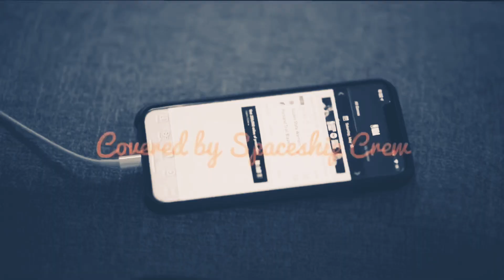Say It by Maggie Rogers (Spaceship Crew cover)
Covered by Spaceship Crew (🚀)

Vocals - Seini & Marie
Shaker - Seini
Cajon - Marie
Keys - David
Bass - Manasa